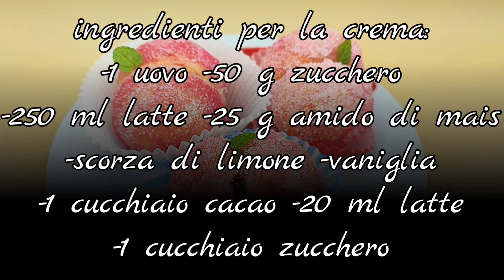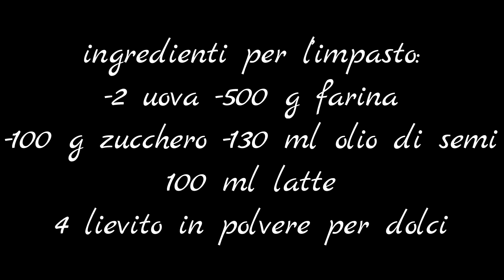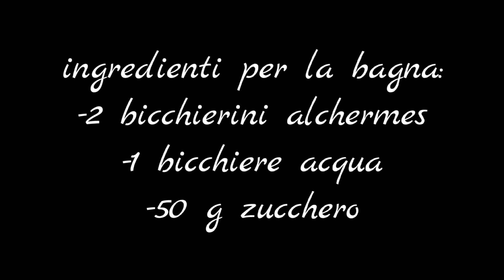pesche crema e cioccolato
Pesche dolci con crema e cioccolato
Dei dolcetti deliziosi formati da due semisfere di frolla morbida ripiene con crema poi inzuppate nella bagna con alchermes e poi arrotolate nello zucchero. Devo dire che le pesche sono perfette in ogni occasione e che piacciono a tutti!

Ingredienti:
Per la crema:
1 uovo
250 ml latte
25 g amido di mais (maizena)
scorza di limone
vaniglia
50 g zucchero
1 cucchiaio cacao amaro in polvere
20 ml latte
1 cucchiaio zucchero
Per l’impasto:
2 uova
500 g farina
100 g zucchero
130 ml olio di semi
100 ml latte
4 lievito in polvere per dolci
Per la bagna:
2 bicchierini alchermes
1 bicchiere acqua
50 g zucchero